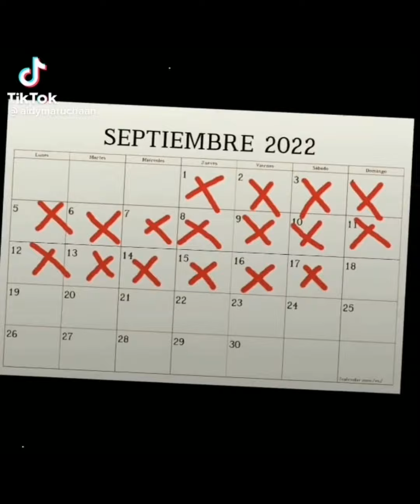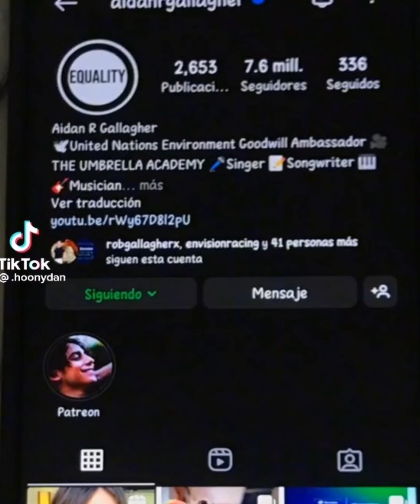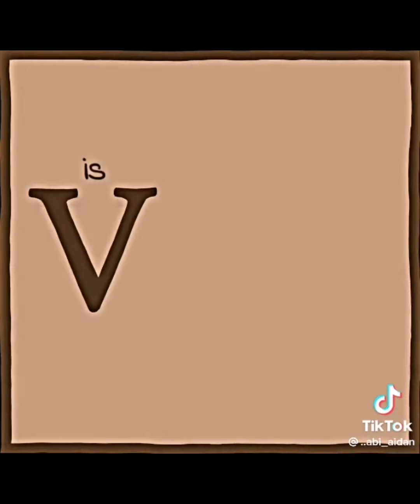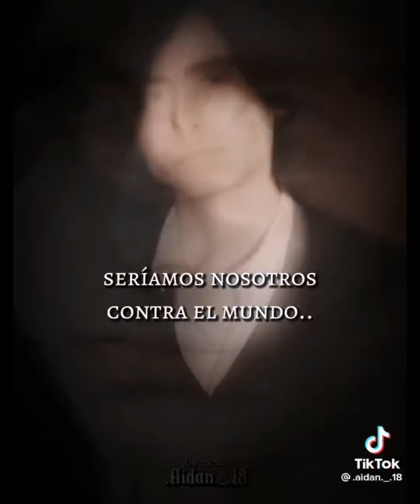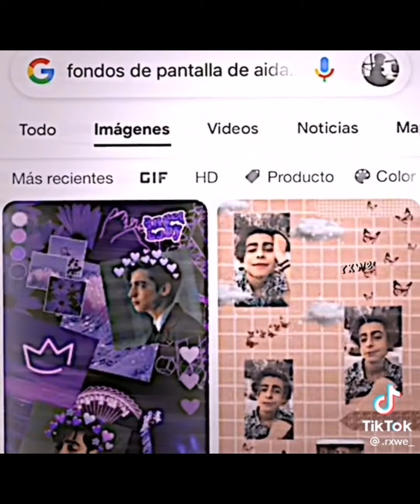Tik Toks Aidan 2022 |Aidan Gallagher recopilación de videos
Holaaa otra vez! Espero que si se logre subir el video por los problemas del copyright
Ayer Aidan cumplió 19 años una locura no? El tiempo desaparece muy rápido pero los recuerdos no.